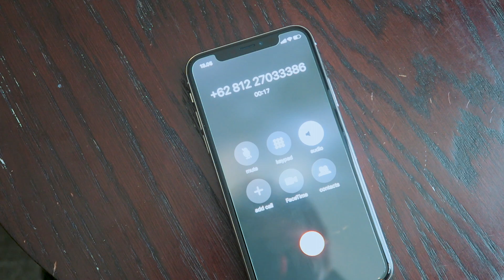SATE AYAM KFC ?! KECEWA BANGET SAMA RASANYA :(